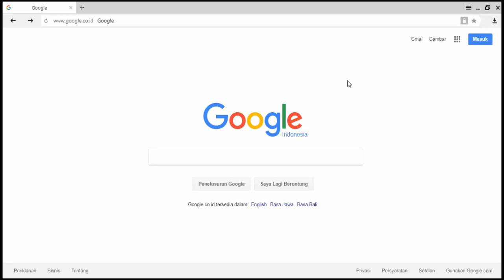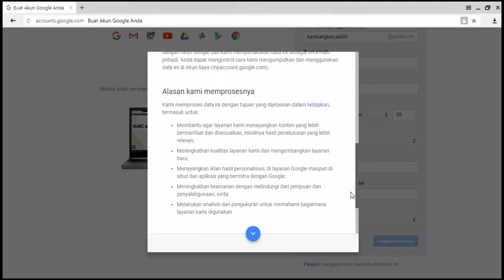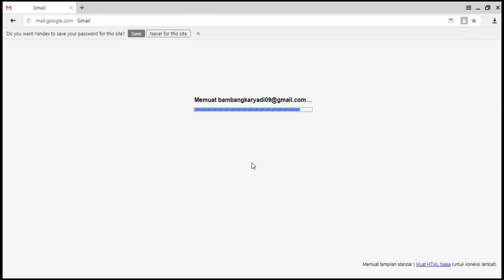Membuat Akun Email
Tutorial Membuat Akun Email di Gmail